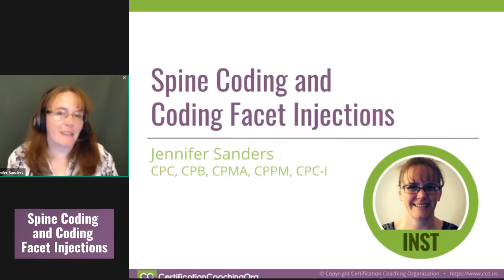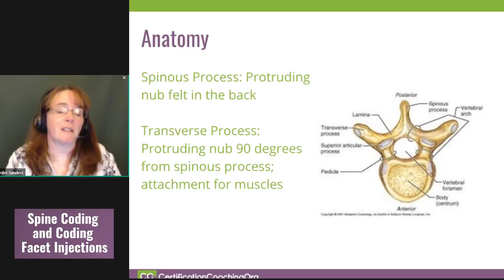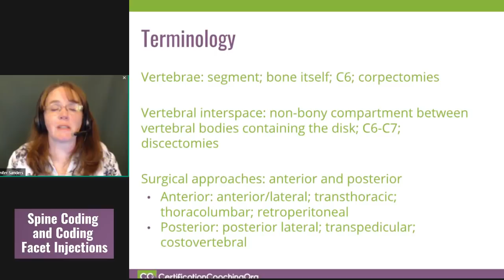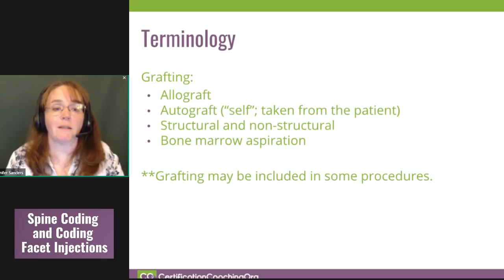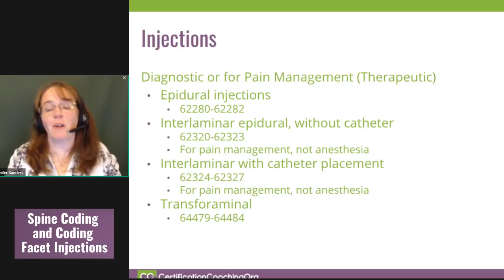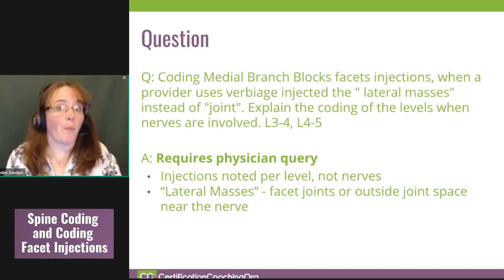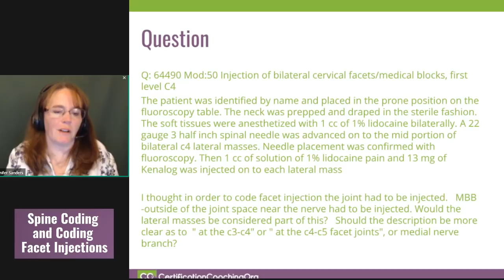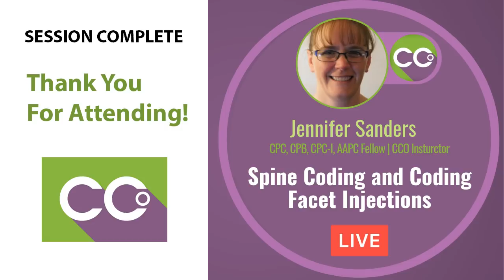Spine Coding and Coding Facet Injections | CCO Live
You are watching a LIVE Event with CCO being delivered by Jennifer Sanders, CPC, CPB, CPMA, CPC-I, AAPC Fellow.

This is being broadcast live.There are no Live CEUs or Replay CEUs available with this event. Handouts are not available.